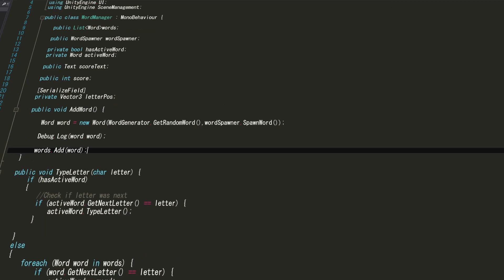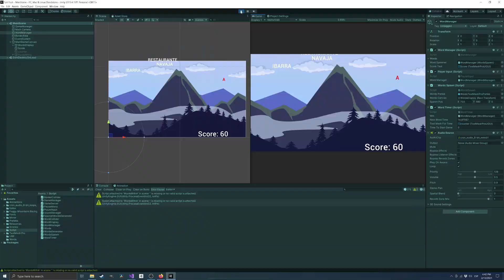Hice Un Typing Game En Unity Para Escribir Más Rápido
Hoy le toca el turno a un typing game que desarrollé mucho tiempo atras con ayuda de Brackeys.

Videos en 1 minuto

► nobu.nakai